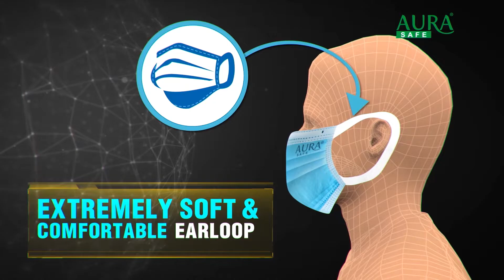स्थानीय तहको निर्वाचन ६ महिना पछि धकेल्न सकिन्छ: मन्त्री श्रेष्ठ || Local Election